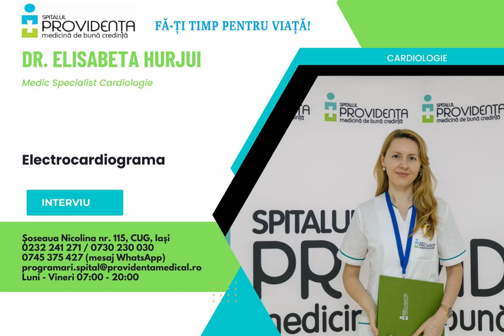𝐄𝐥𝐞𝐜𝐭𝐫𝐨𝐜𝐚𝐫𝐝𝐢𝐨𝐠𝐫𝐚𝐦𝐚 - dr Elisabeta Hurjui, medic cardiolog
𝐄𝐥𝐞𝐜𝐭𝐫𝐨𝐜𝐚𝐫𝐝𝐢𝐨𝐠𝐫𝐚𝐦𝐚
Aducem astăzi în atenția dvs. electrocardiograma, o investigație medicală simplă, de rutină, esențială, care nu necesită nici o pregătire prealabilă și care orientează către anumite afecțiuni ce pot impune tratament imediat. Ne aduce informatii importante doamna doctor Elisabeta Hurjui, medic specialist Cardiologie în cadrul Spitalului Providența al Mitropoliei Moldovei și Bucovinei.